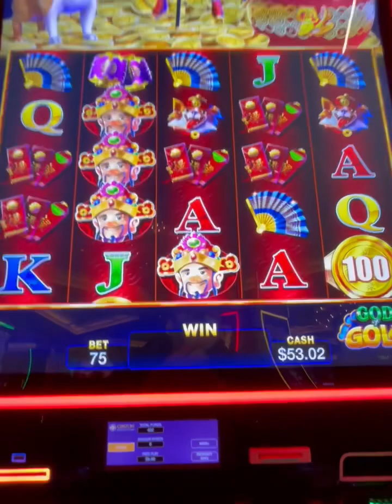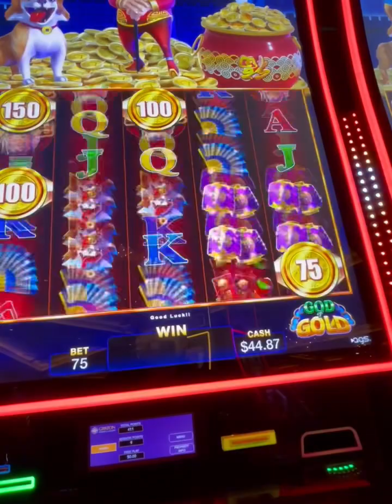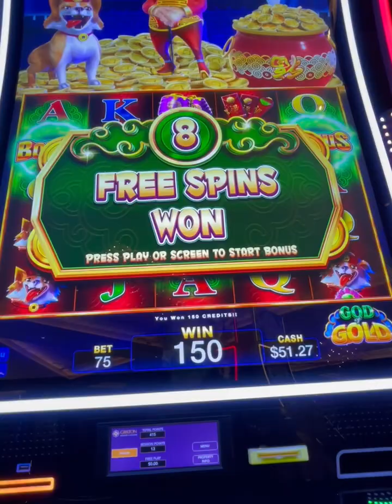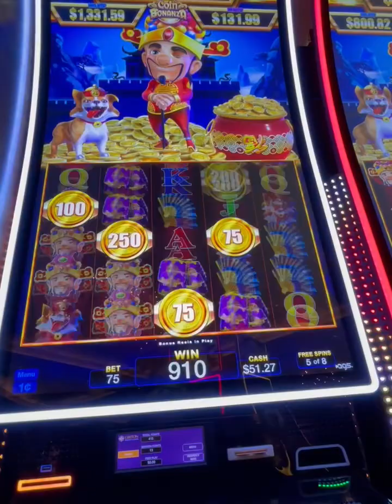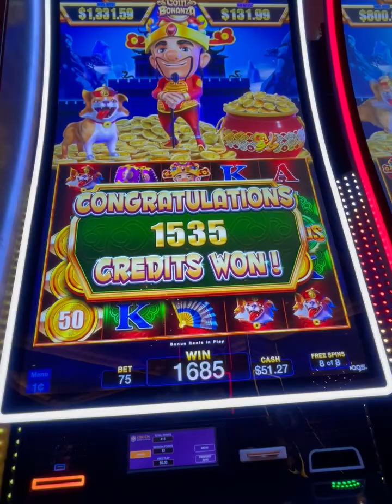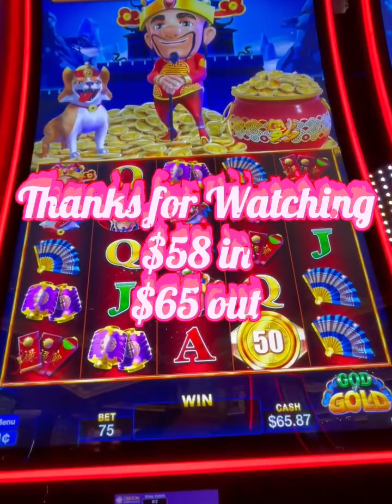20 SPINS CHALLENGE ON GOD OF GOLD COIN BONANZA LOW ROLLING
0.75 cents bet on Food of Gold coin Bonanza low rolling . Finding some few bonuses . gamblebeeslots casinoslots challengevideo @NNcutetoys Check this video
your doggie is in the Video oh no pusa pala 😁